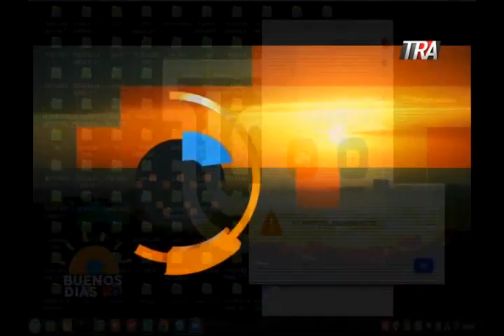Buenos Días RD Entrevista Eusebio Carlino. Embajador de Venezuela 08 de Diciembre 2020